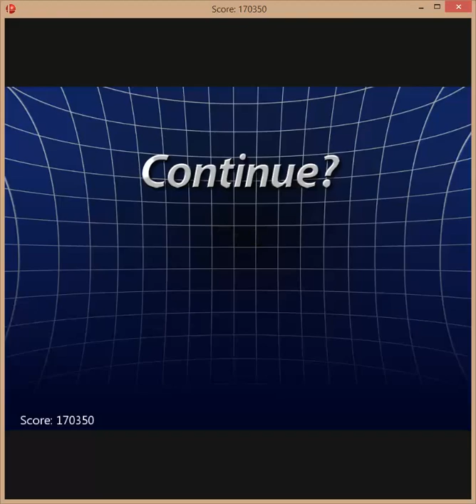SSBC pt 7 Kirby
In the 7th episode (yes i skipped a few cuz i forgot & didnt wanna start over cuz thats just boring.) we play with kirby